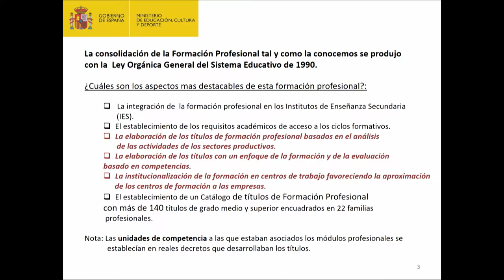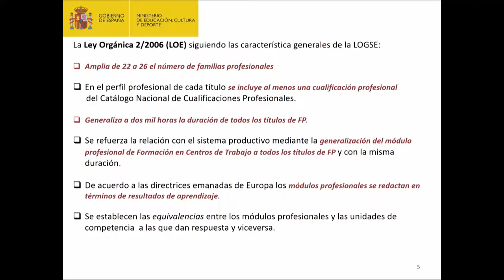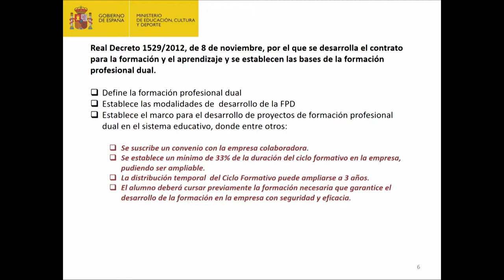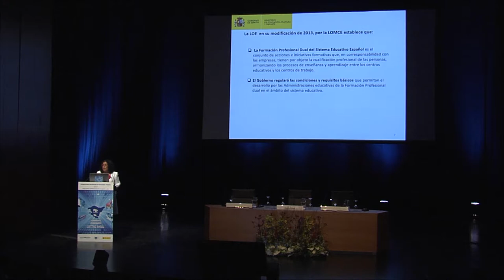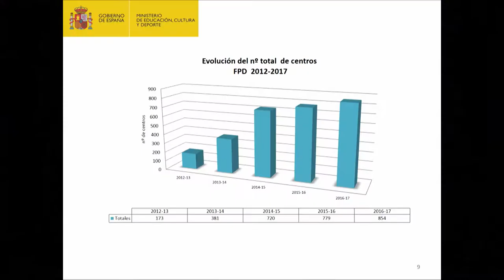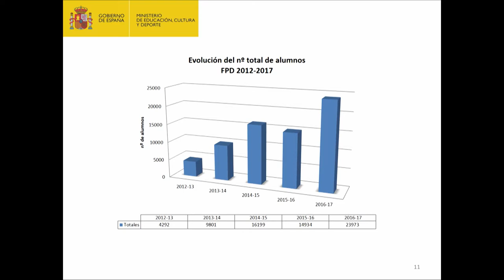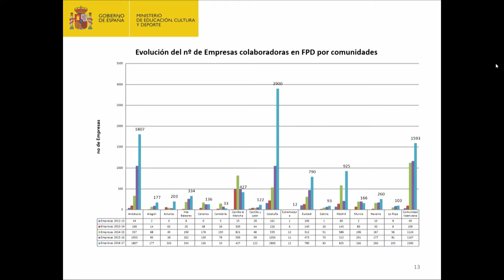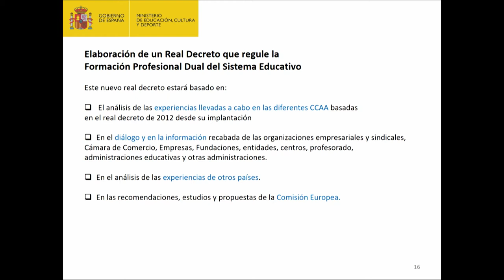FPeuskadi 2017 ROSALIA SERRANO EN